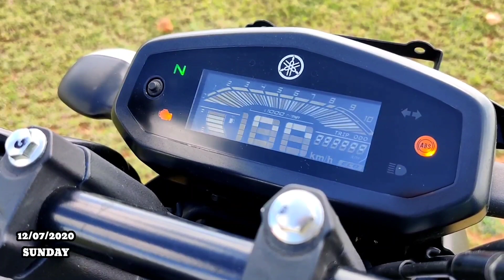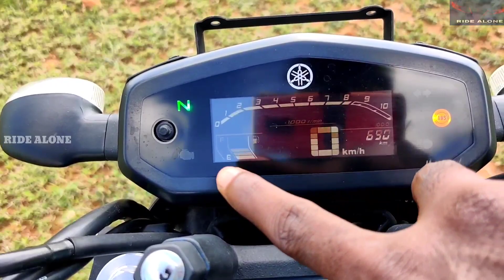YAMAHA FZ VERSION3.0 BS62020 REVIEW TAMIL RAGHUDSP R15V3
new Yamaha Fz 3.0 bs6 2020 review on Tamil